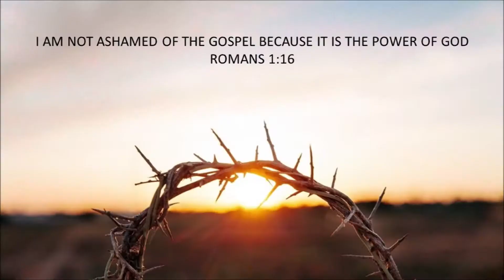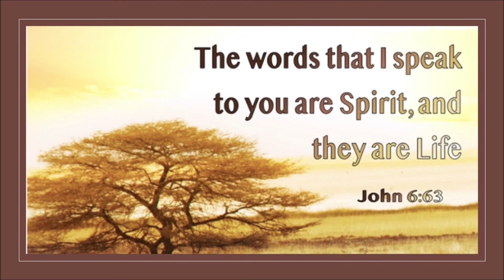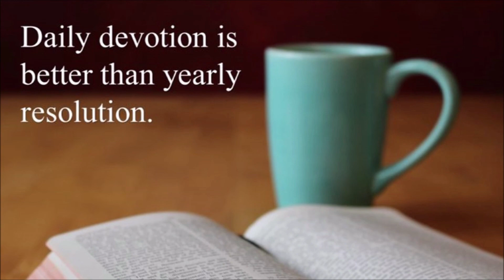TABERNACLE BAPTIST CHURCH NEWBRIDGE - DAILY DEVOTIONS - 11-MAR-2021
WITH GEOFF CHAMPION